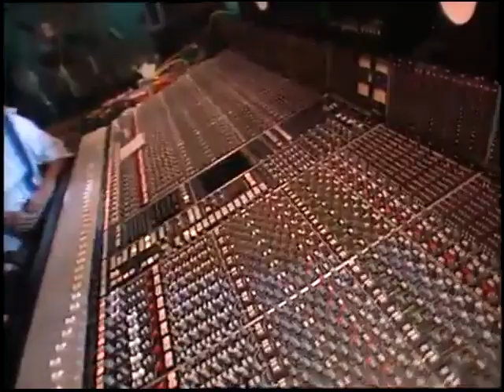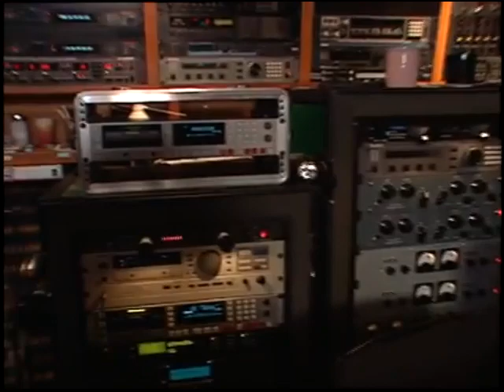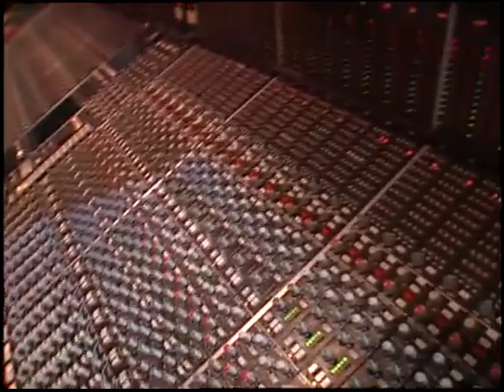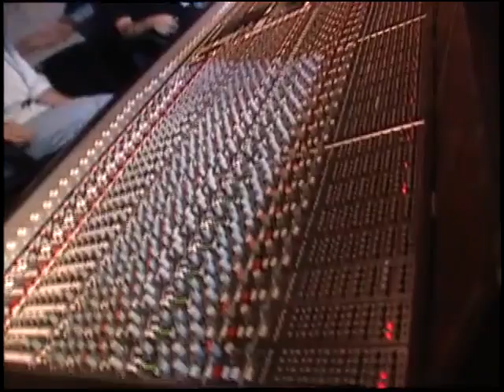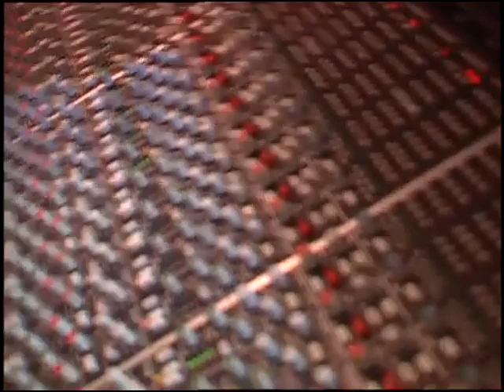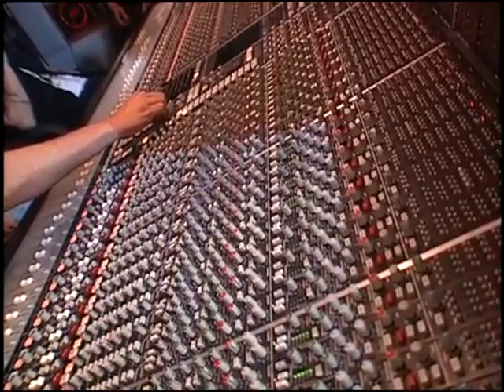Green Day Shares "Nimrod" for the first time in the studio [Complete Video]